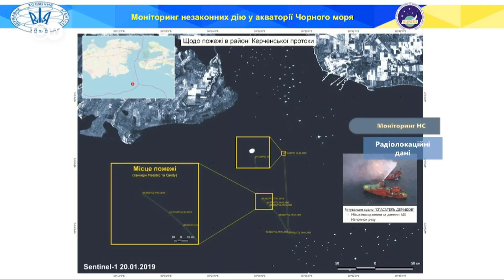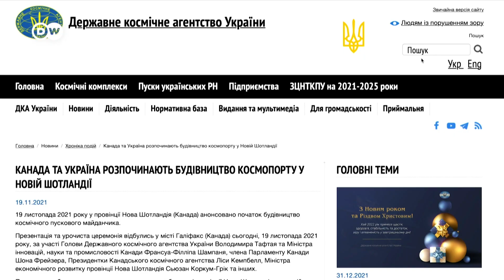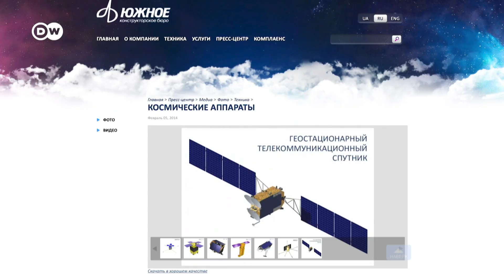Україна як космічна держава: провали і здобутки | DW Ukrainian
Український супутник "Січ 2-30" 13 січня успішно запустили з космодрому компанії Ілона Маска SpaceX. Але чи все так райдужно у "вітчизняному космосі"? DW зібрала головні здобутки та провали української космічної галузі.

Украинский спутник "Сич 2-30" 13 января успешно запустили из космодрома компании Илона Маска SpaceX. Но все ли так радужно в "отечественном космосе"? DW собрала главные достижения и провалы украинской космической отрасли.